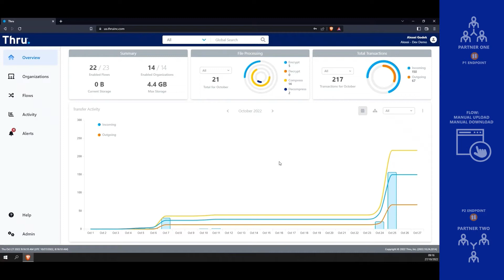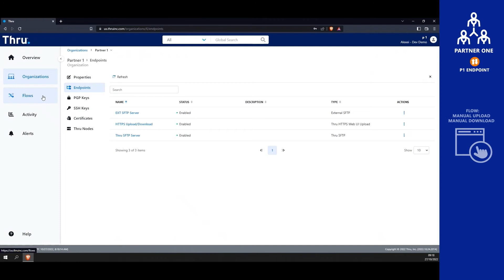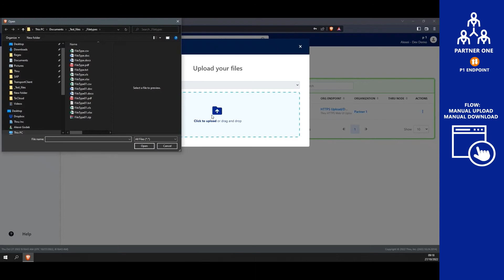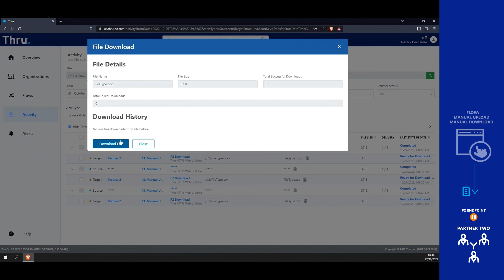How to Manually Upload and Download Files in Thru's Automated File Transfer Portal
This managed file transfer demo will show you how to use Thru's self-service feature of manual uploads and downloads!

In this video, you'll learn:
0:06 How to Access MFT Portal to Upload and Download Files
0:23 Navigating to Organizations & Endpoints
0:48 How to Upload and Download Manually
1:30 How to Create Self-Service Portal for Partners
2:00 How to Upload Files
2:23 View Uploaded File Transfer Status
3:05 How to Download Files